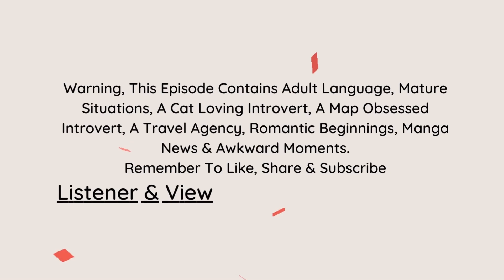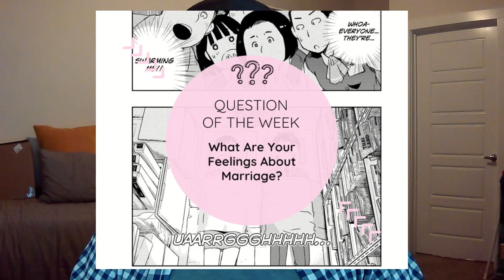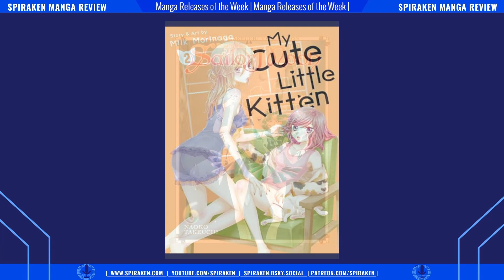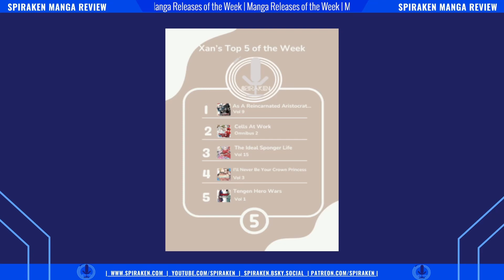Can They Pull Off This Scheme? | 365 Days To The Wedding | Spiraken Manga Review | Ep 542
In this romantic episode, Xan reviews a romantic comedy about having to get married fast or else being sent to Siberia. Is it a fun manga? Well, sit back and find out as he review 365 Days To The Wedding/Kekkon Surutte, Hontō desu ka? by Tamiki Wakaki.

As our host reviews this story about finding love in an odd way, he also talks about the live action adaptation and some of the latest manga news.

Follow us @spiraken on Twitter @spiraken.bsky.social, and @spiraken on Instagram, subscribe to this podcast and our YouTube channel, Support our Patreon and if you would kindly, please go and give us a great rating on Apple Podcasts.

Music Used in This Episode: Closing Theme-Trendsetter by Mood Maze (Uppbeat)

Our Bluesky @spiraken.bsky.social

Our Amazon Store

Random Question of the Day: What do you think about marriage?